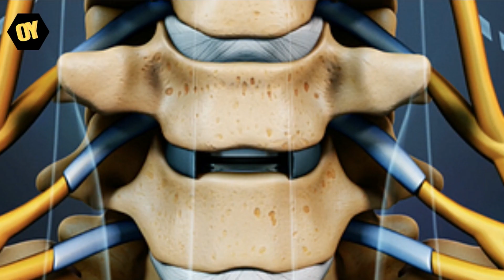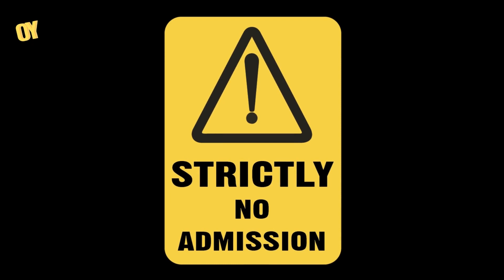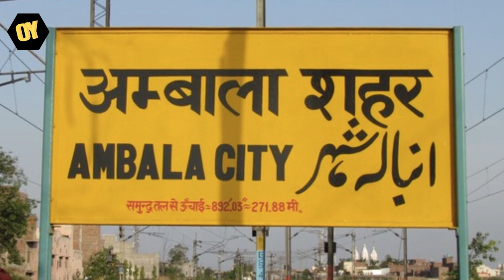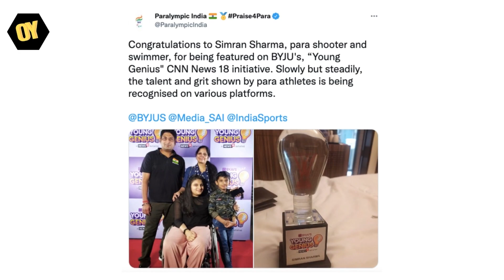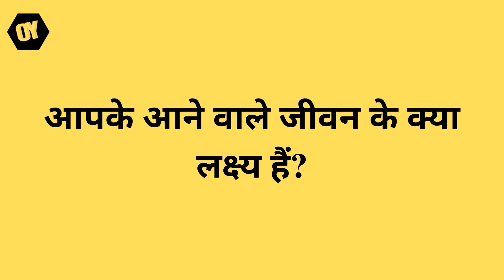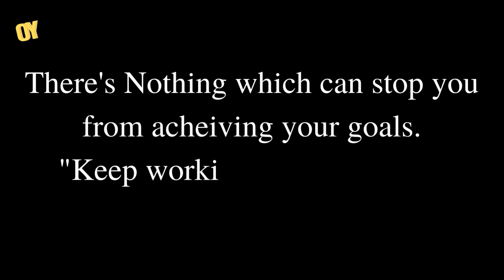Simran Sharma - The Magical Shooter | Real Life Inspiring Story | By Nikita Sharma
Simran Sharma is a Para Shooter from India. She is an inspiration to many.  She is only 13 years old and has achieved so much already.
Simran is a multi-talented girl who didn't give up even after such a tragic incident happened in her life when she was only 9 months old.
 Let's know a little more about this brave girl of the Nation.

Sources:-
1) Simran Sharma and Her Family.